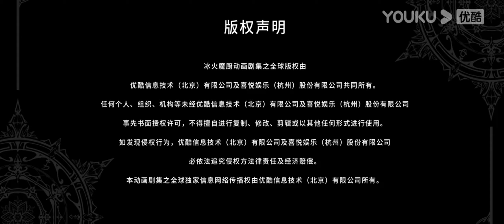【冰火魔廚 The Magic Chef of Ice and Fire】EP100 | 鳳女爆發 | 玄幻格鬥漫 | 優酷動漫 YOUKU ANIMATION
【冰火魔廚 The Magic Chef of Ice and Fire】天生擁有「冰火同源」體質的融念冰，自小被冰神塔追殺，跳崖明志後被「鬼廚」查極所救並收為徒，悟到「以魔入廚」的奧義。隻身來到冰雪城後，一邊精進廚藝，一邊苦修魔法，念冰驚人的實力初現端倪。然而，危機接踵而至，念冰是否能化險為夷，成為仰光大陸頂級魔法師？
★集數：156集

00:00 The International Website youku.tv is now available!
02:00 Download YOUKU International APP to get early access to the full show

▶APP會員更新時間：每週六10:00（UTC+8）抢先看6集
▶APP非會員更新時間：每週六10:00（UTC+8）更新1集